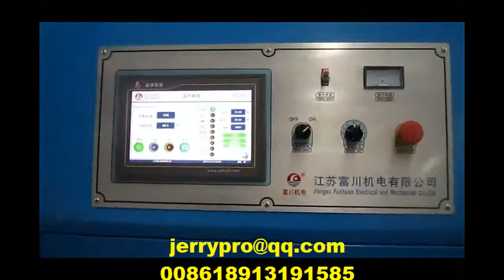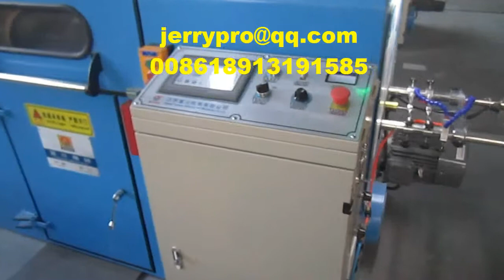скручивания пакетирующая машина